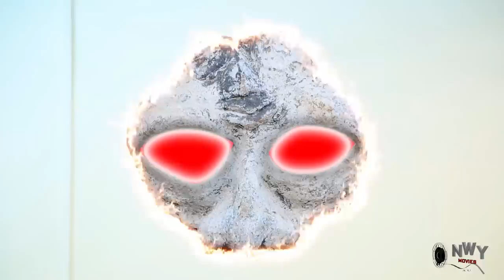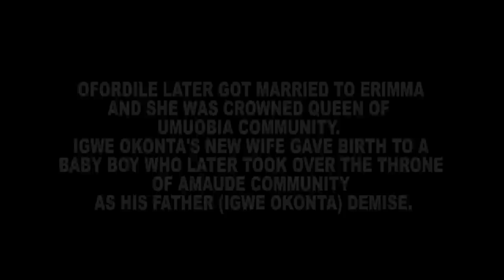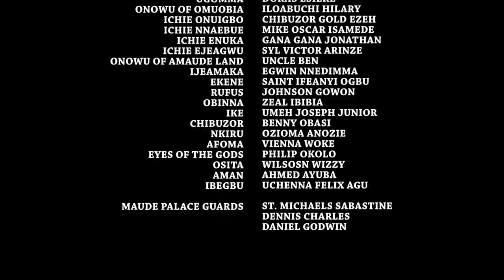The Princess Left Her Palace Pretending To Be An Old Sick Woman To Find Love - Mercy Johnson Movie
MOVIE TITTLE:::
STARRING::: Mercy Johnson & Onny Micheal
COMPANY'S NAME::: Softel Production
YEAR::2022